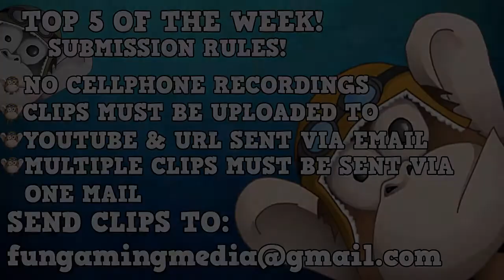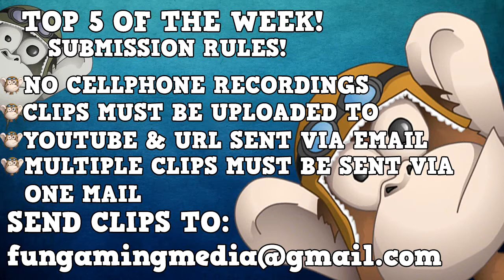Destiny|"Best Throwing Knife Kills Of The Week"|TOP 5|"Funny Knife Kills" Episode 5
Top 5 Of The Week´s YouTube Channels:
Seth McKee
Top 5 will be posted on our channel every week .

Leave a LIKE for more amazing Destiny Glitches, Funny moments and Tips & Tricks here on FunGamingMedia